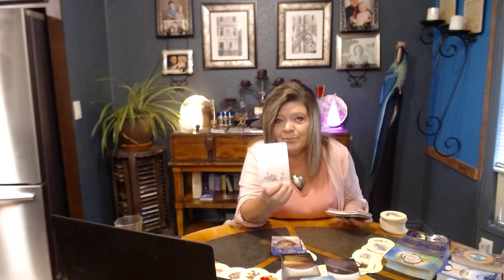LIBRA AUG 14 SOMEONE GETTING HIT WITH A BIG TSUNAMI WAKE UP CALL! THAT'S KARMIC JUSTICE!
YOU WENT WITHIN! NOW THEY GO WITHOUT